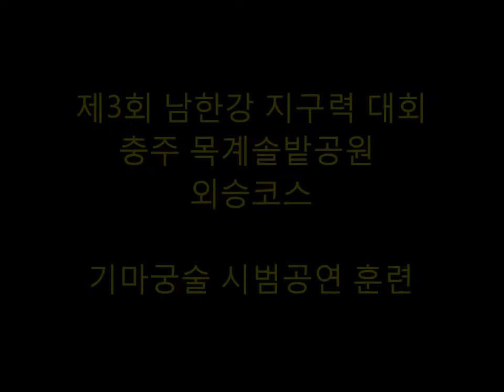Horseback archery practice - 기사훈련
제3회 충주 남한강 지구력대회 기마궁술 시범공연 훈련.